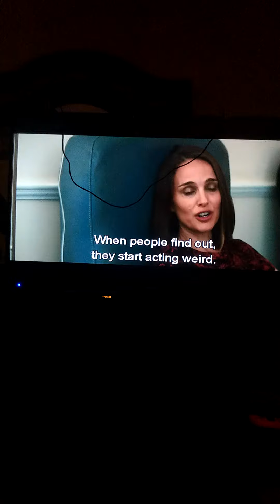jane and Darcy reappeared